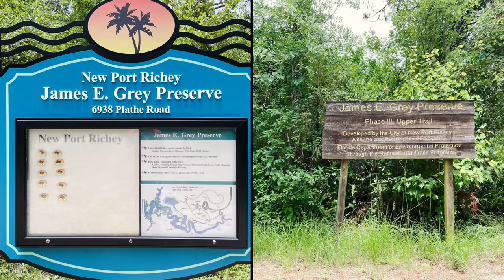Photography at James E Grey Nature Preserve New Port Richey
James e grey nature preserve new port Richey